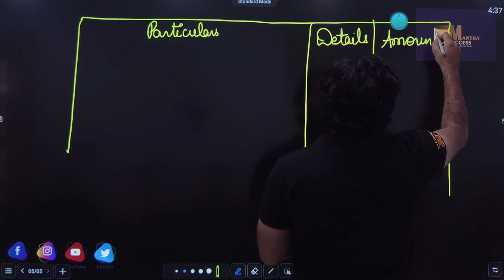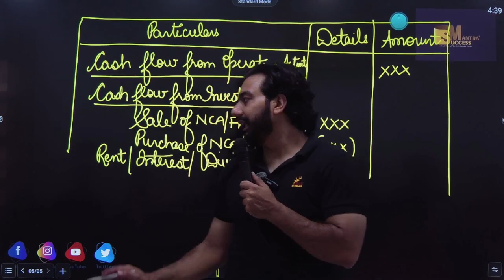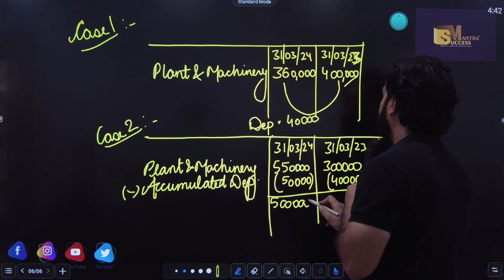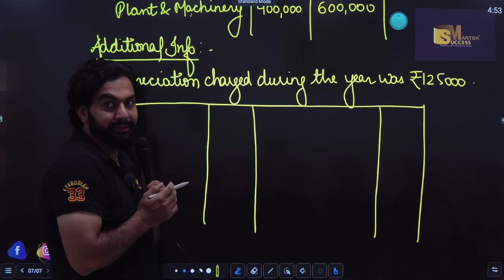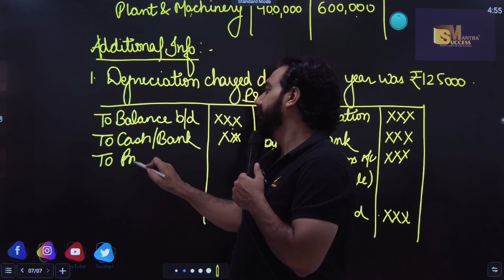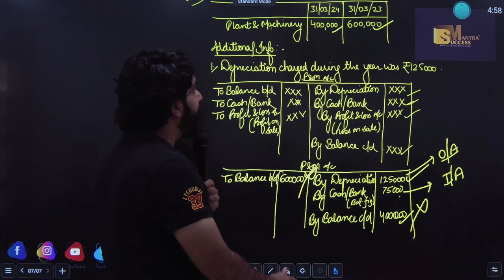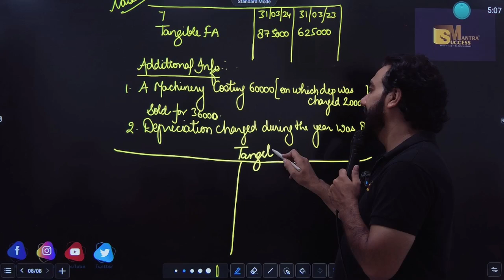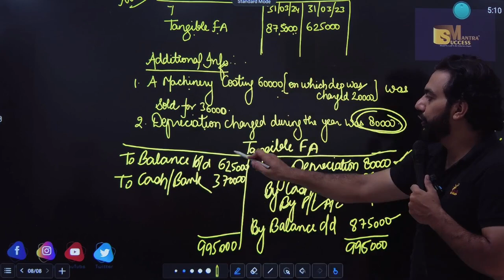Cash Flow From Investing Activities | Chapter-4 | Cash Flow Statement | Class-12 Accounts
In this video you will learn the topic:Cash Flow From Investing Activities | Chapter-4 | Cash Flow Statement | Class-12 Accounts

bop
economy
financial market
government budget class 12
green revolution
sole proprietorship
success mantra
11 me kon sa subject lena chahiye
12 economics chapter 4
12th accounts chapter 8
3000 loan kaise le
5 year plan
account class 11
accounting equation
account class
accounts theory
accrued
adjustment